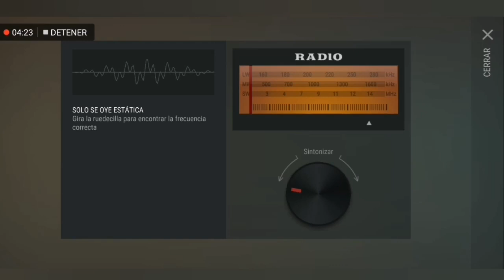Last Day on Earth: Survival #33 | Probando Truco de Suscriptor | Romy Plays